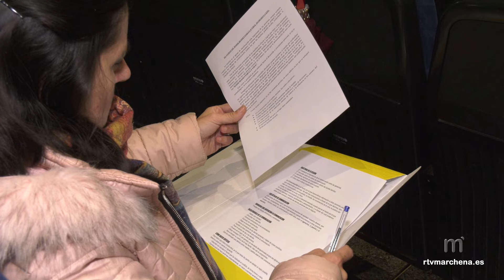Celebrada una nueva jornada de trabajo entre el Servicio de Prevención del Ayto y AMPAS de Marchena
PUBLICA RTVMARCHENA

Esta semana se ha llevado a cabo una reunión de trabajo entre representantes de las AMPAS de los centros educativos de Marchena y responsables del Servicio de Prevención del Ayuntamiento con el técnico Paco Leónes al frente.

Entre los asuntos a tratar se ha recordado la “cartera de contenidos y disponibilidad de dicho servicio municipal respecto a la prevención de drogas y adicciones tanto en relación a sustancias como en aquellas otras de tipo comportamental, como por ejemplo las relaciones con las tecnologías de la relación, comunicación y la información, las denominadas TRICS”

Además, se pusieron en común diversas iniciativas que se van a llevar a cabo desde la Delegación de Asuntos Sociales del Ayuntamiento de Marchena para conocimiento de las AMPAS. Entre esas actividades destacan nuevos cursos dirigidos a familias de “Habilidades para la vida”, charlas, talleres y otras dinámicas para el alumnado, así como el habilitar un espacio más visible en la web de prevención para consultas y dudas.

También, se acordó la posibilidad de colaboración mutua con el objetivo de disminuir los riesgos que suponen las sustancias psicoactivas y otros contextos potencialmente peligrosos.

Así, el resultado de la reunión, según la organización, “ha sido muy satisfactorio e interesante de cara a seguir trabajando en estos fines comunes”.